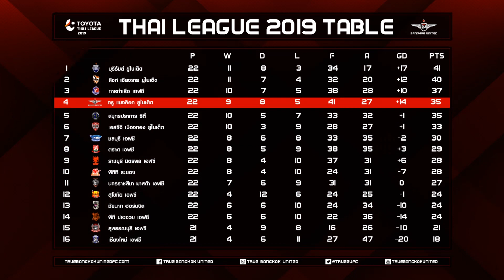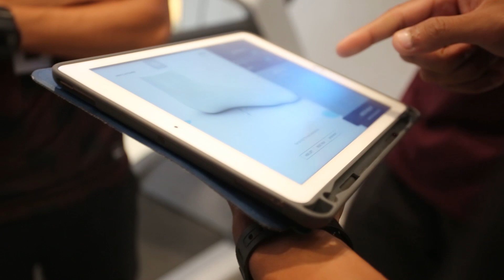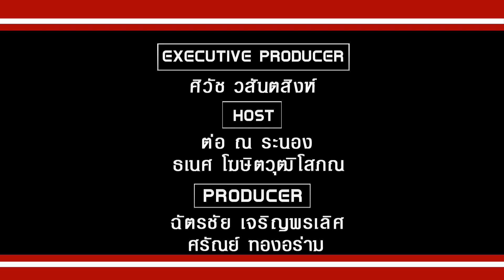True BUFC TV 2019 EP: 28 Ari Empire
รายการ True BUFC TV รายการที่จะคอยอัพเดทข่าวสาร ความเคลื่อนไหวของสโมสร ทรู แบงค็อก ยูไนเต็ด ในแต่ละสัปดาห์

ออกอากาศทุกวันพฤหัสบดีทางช่อง True Sport 2(682) เวลา 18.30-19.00 น.
ช่อง TNN24 วันเสาร์ เวลา 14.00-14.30 น.
ช่อง True4U(24) วันอาทิตย์ เวลา 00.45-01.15 น.